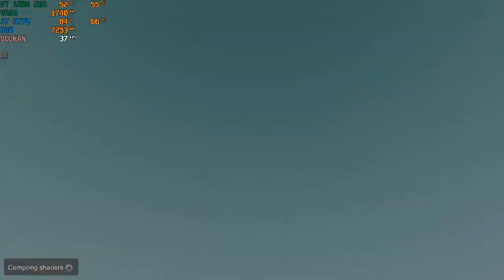RPCS3 Emulator Uncharted 3 Drake's Deception | GT 1030 + i7 3770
Uncharted 3 Drake's Deception GT 1030 PC Gameplay | 720p  |30FPS

Emulator Version : rpcs3 0.27

PC SPECS:
OS : Windows 10 Pro 64 Bit
CPU : Core i7 3770
MOBO : Asus P8H77-M
RAM : 16Gb DDR3 1600Mhz
GPU : GT 1030 2GB

Uncharted 3 Drake's Deception On GT 1030
Uncharted 3 Drake's Deception On i7 3rd Gen
Uncharted 3 Drake's Deception On PC